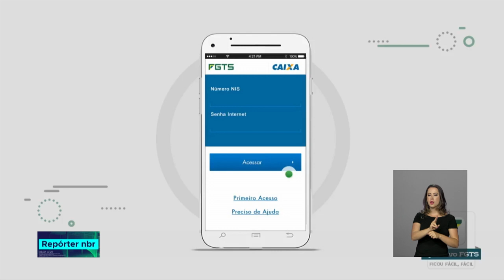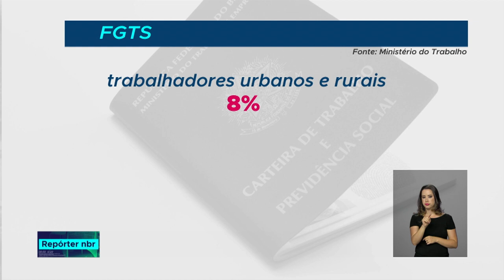Fiscalização do Ministério do Trabalho encontra irregularidades em depósitos do FGTS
REPÓRTER NBR - 10.09.18: O FGTS tem que ser depositado pela empresa todos os meses, e serve como uma proteção ao trabalhador demitido sem justa causa. Mas tem muito trabalhador que descobre depois de demitido que não tem nenhum valor no FGTS. Por isso, o Ministério do Trabalho promove fiscalizações para verificar se os depósitos estão sendo feitos de forma correta.